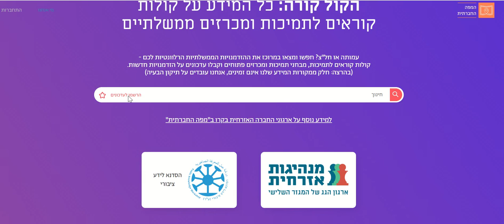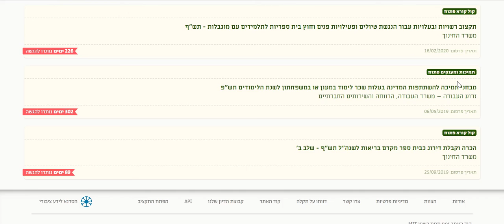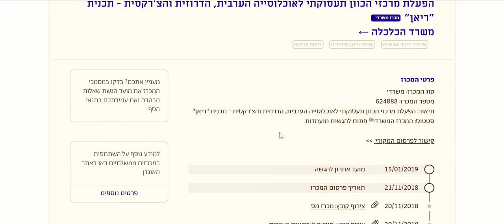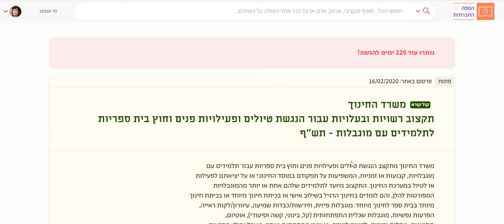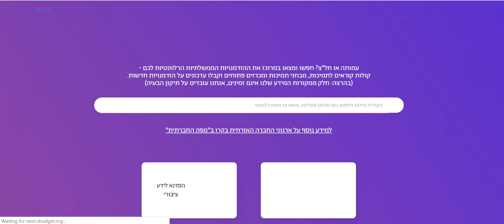הקול קורה - הדרכה